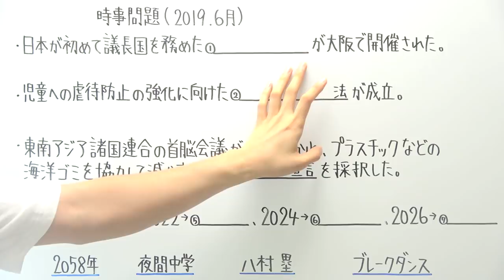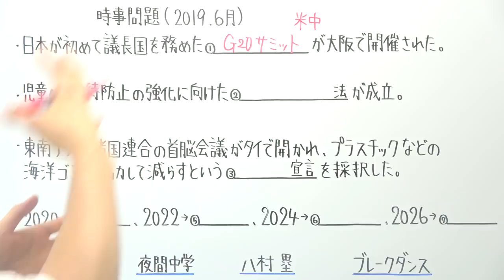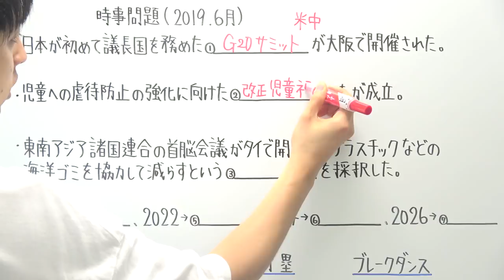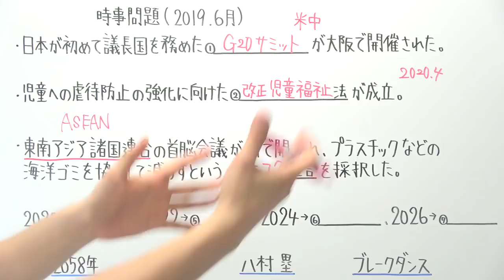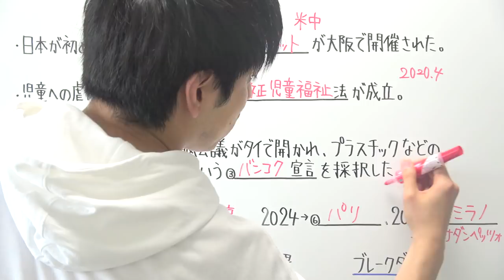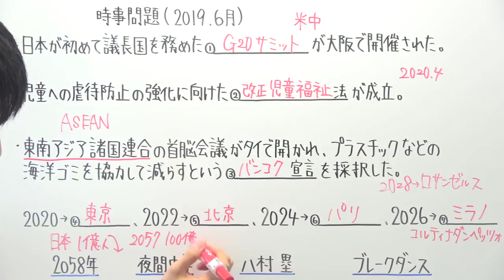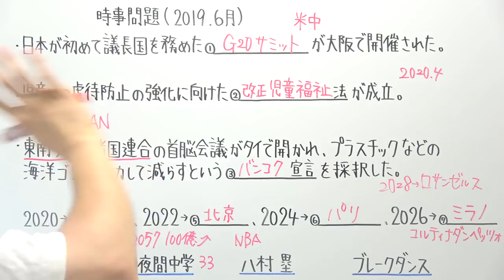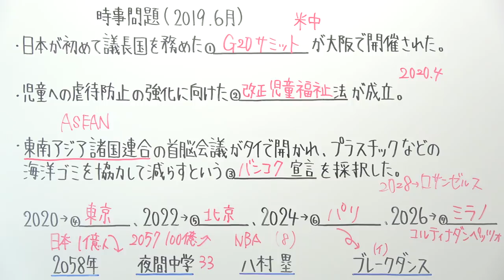【時事問題】6月の気になるニュース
‹使用音源›
「甘茶の音楽工房」